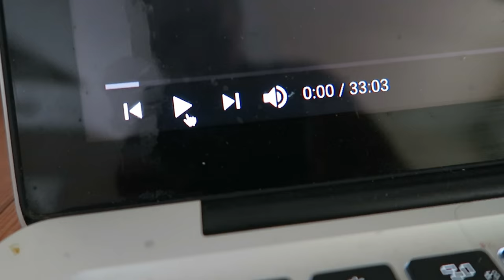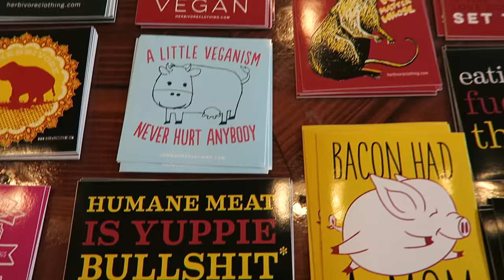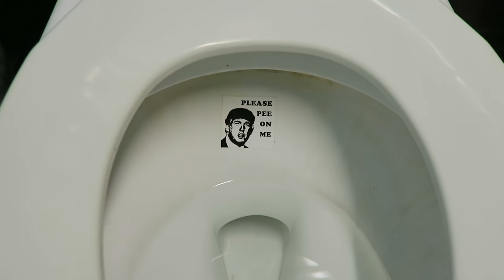PORTLAND DAY 1 // SO Many VEGAN Things!!!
* FOLLOW MY FRANDS:
@ellaweed on Instagram

Nutritionfacts.org